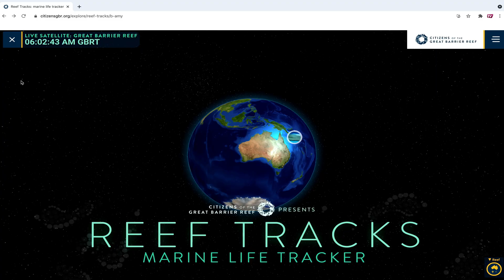Lady Elliot Island | EP#8 | LIFE ON THE REEF | Apex Sharks | Ocean Docuseries 4K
Why are sharks critically important to the Great Barrier Reef ecosystem? And what are the research techniques being used to help better understand shark movements on the reef? In episode #8 of 'Life on the Reef' award winning cinematographer and shark researcher, Richard Fitzpatrick, will answers these questions and take you on a thrilling behind the scenes journey!

Produced by  @LadyElliotIsland  and  @BenandDi